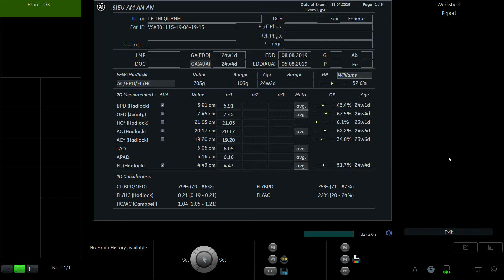LÊ THỊ QUỲNH